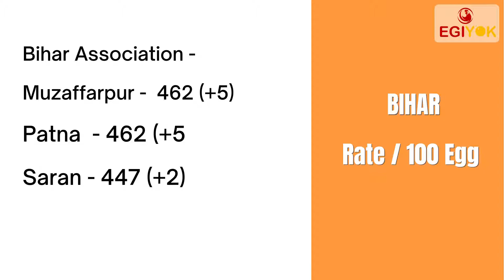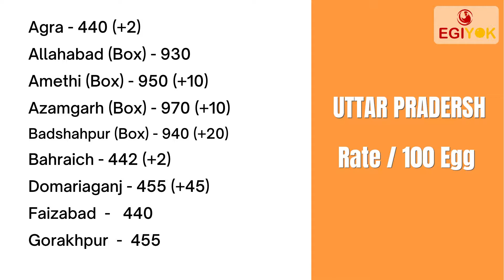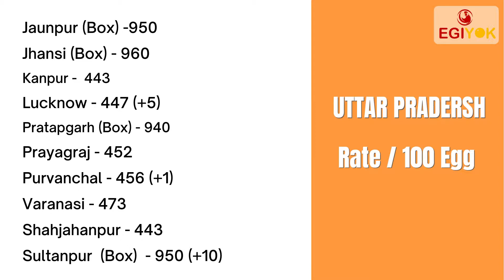Today Egg Rate| Ande ka Rate 17-10-2021